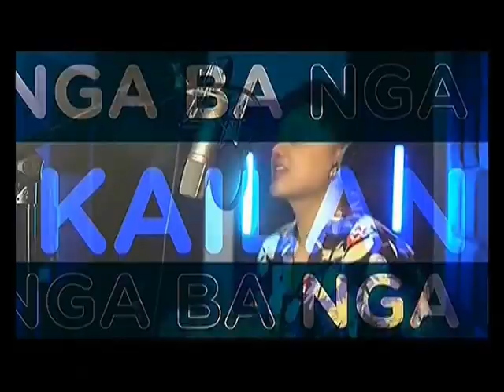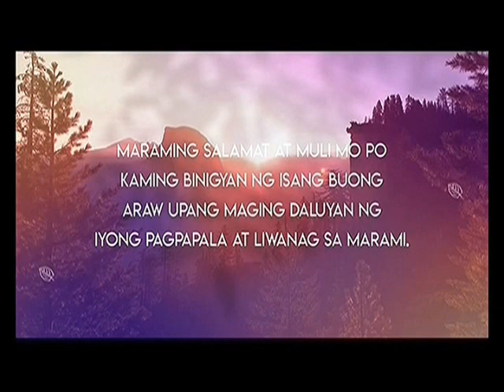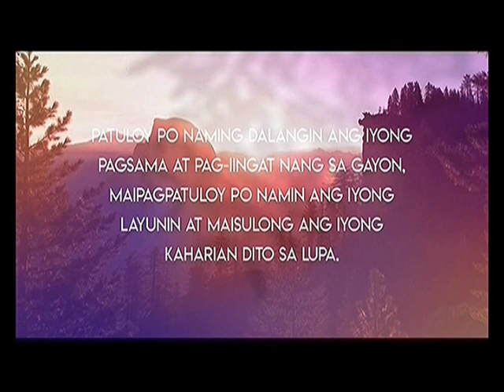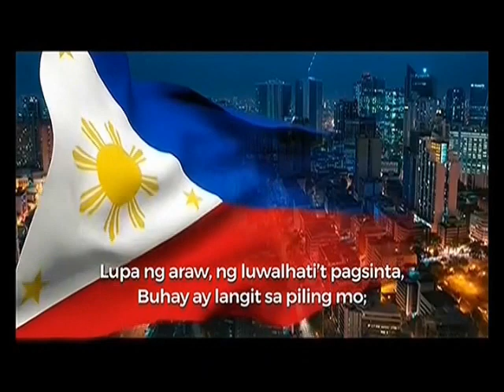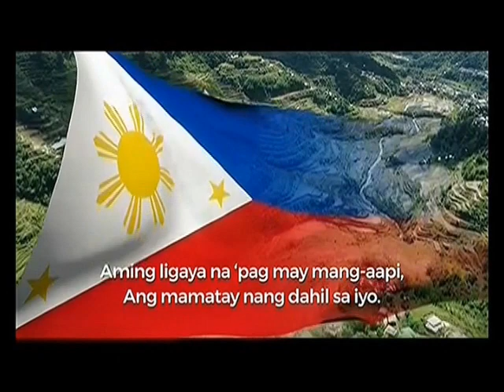A2Z 11 Sign OFF April 2, 2023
A2Z 11 Signs OFF at 11:31 PM of Sunday April 2, 2023. These portions and promotions are the following:

1. Diyos at Bayan Closing Credits
2. A2Z 2023 Summer Station ID "A2Zummer Shine Saya!" by Jeremy Glinoga
3. Nighttime Prayer
4. ZOE TV 2021 Station ID with Sound Effects Added
5. Lupang Hinirang by Mandaluyong Children's Choir with the UST Conservatory of Music-Wind Orchestra
6. ZOE TV 2020 Station Notice (Sign OFF Version)
7. EBU Color Bars with 1 KHz Sine Wave Tone